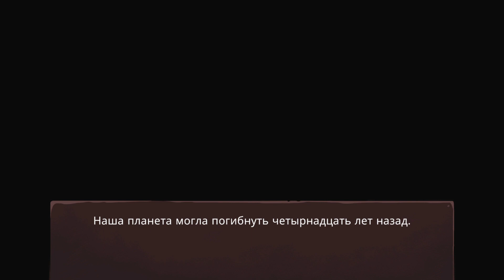THE KNIGHT WITCH ➤ ВЕДЬМЫ ИЛИ РЫЦАРИ? ВЕДЬМЫ РЫЦАРИ! ➤ РИСОВАННАЯ МЕТРОИДВАНИЯ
The Knight Witch — это динамичная приключенческая метроидвания с элементами шутера, мир которой нарисован вручную. Применяйте карты заклинаний, заводите друзей и принимайте судьбоносные решения, чтобы спасти свой дом и остановить войну с големами.